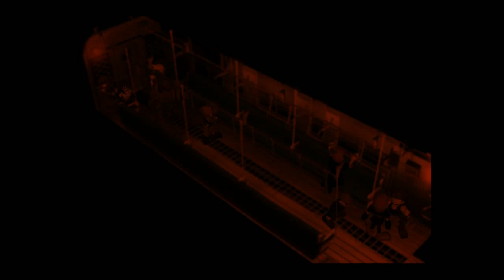【FF7実況】リメイク版？興味ないね part7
PS4DL版、クリア済みです
コメントでアドバイスいただいても動画に反映できません

●FINAL FANTASY VII for PS4（ファイナルファンタジー7）
●SQUARE ENIX
●PlayStationR4
■ダウンロード版／1800円